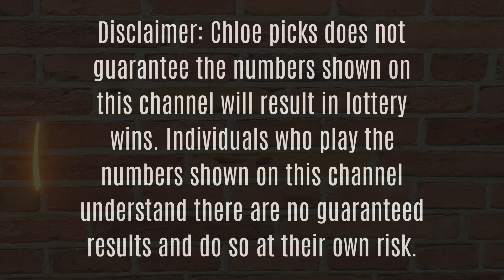Pick 3 Lottery Double Numbers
Pick 3 Lottery Double Numbers (February 13 to February 19)